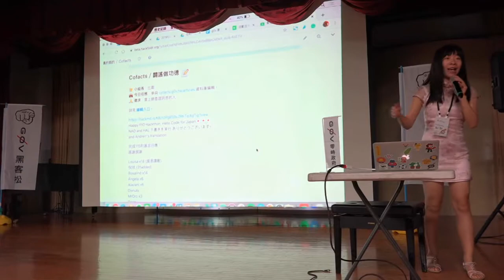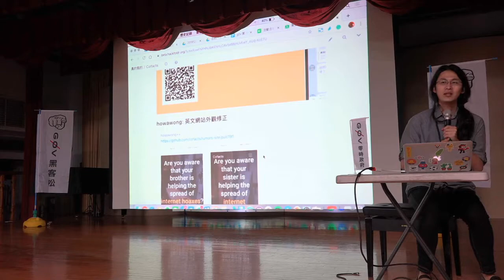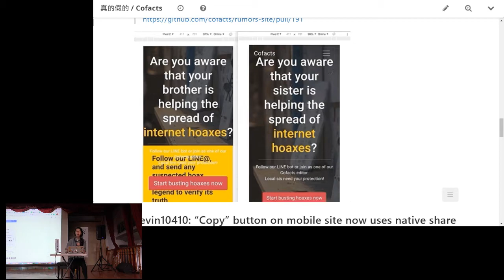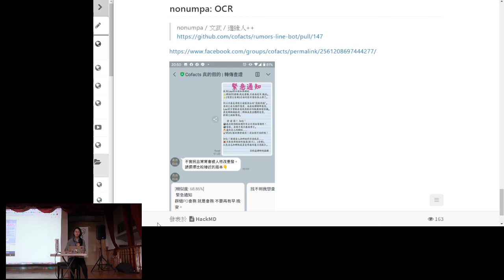g0v tw hackath37n — 成果報告 — Cofacts 真的假的 ／ FtO bil — 全臺首學黑客松